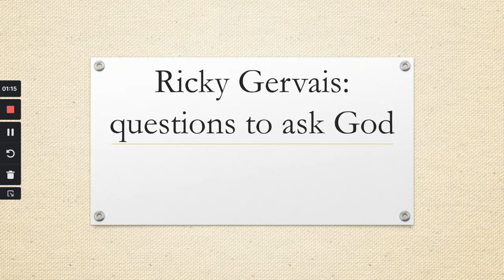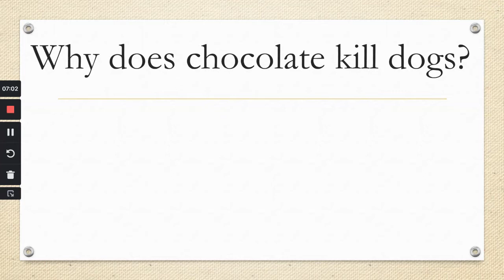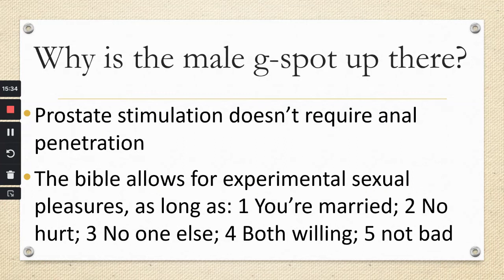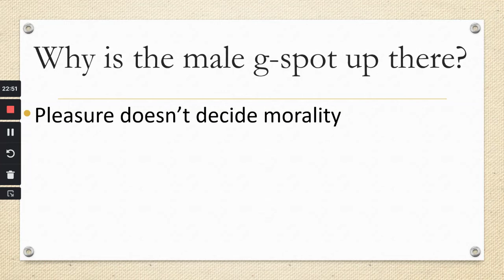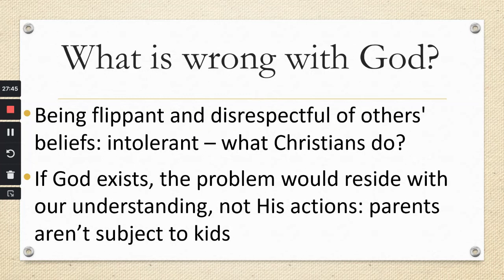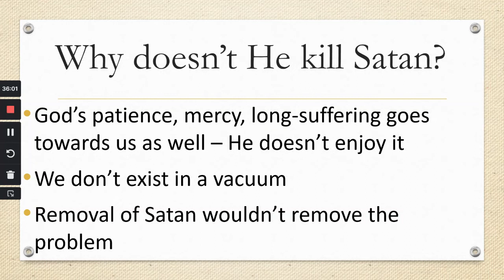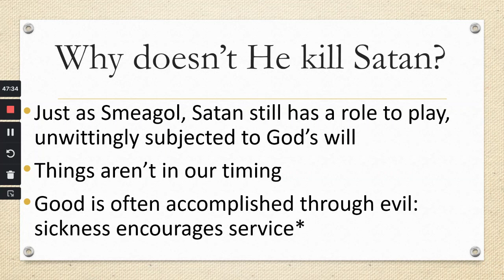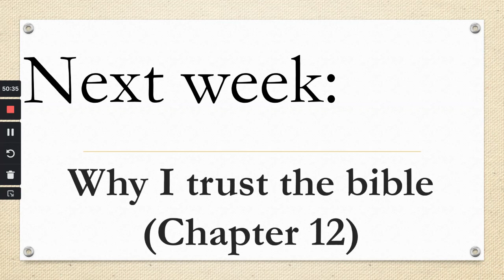Why doesn't God kill Satan? Ricky Gervais rebuttal